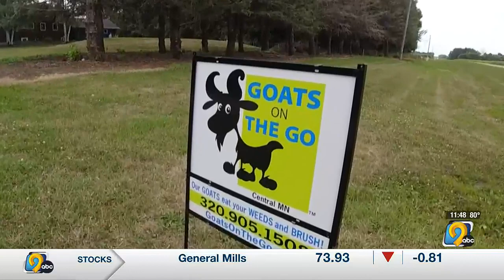'Goats on the Go' uses goats to provide weed, brush removal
A service founded in Iowa that uses goats to remove weed and brush is moving across the U.S.